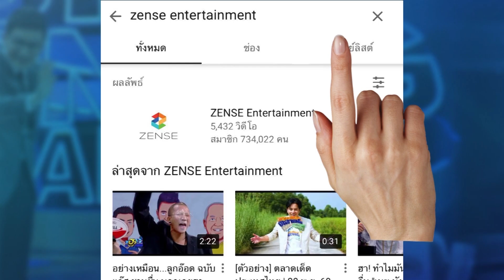โรเบิร์ตลั่น! ถ้าไม่ใช้ยาช่วย...มันจะอยู่ด้วยเหรอ | บริษัทฮาไม่จำกัด (มหาชน)